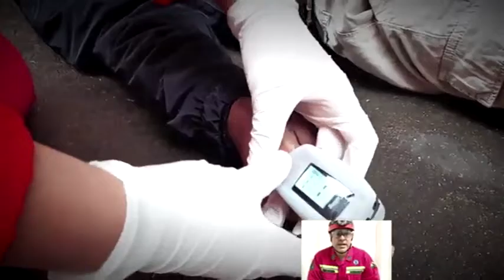Primeros auxilios - pérdida de conciencia o desmayos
En este video se muestra que debemos hacer si vemos a una persona con pérdida de conciencia o desmayos